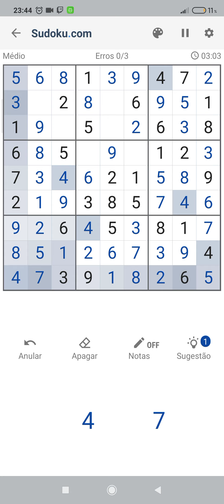Sudoku Evento Aventura de sudoku 2#3